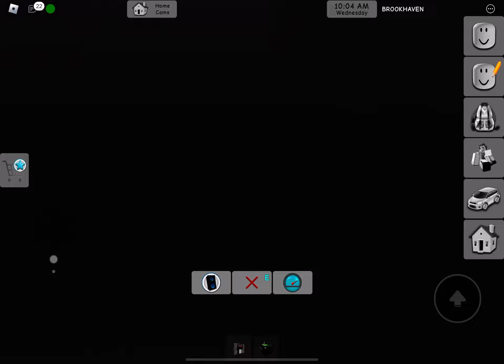2 ways to get into the bank Brookhaven